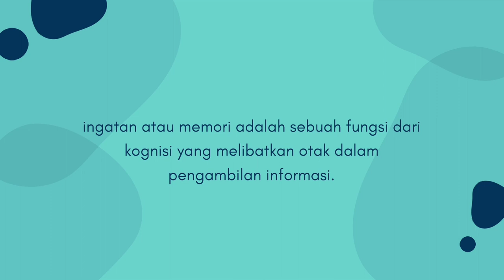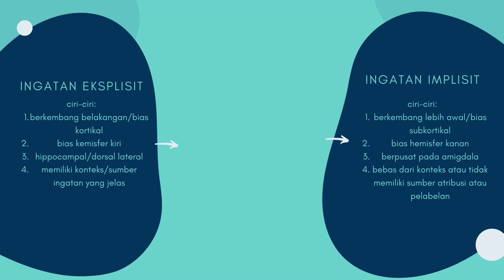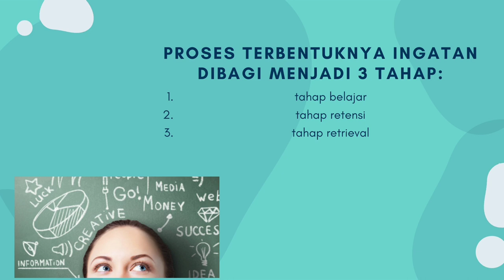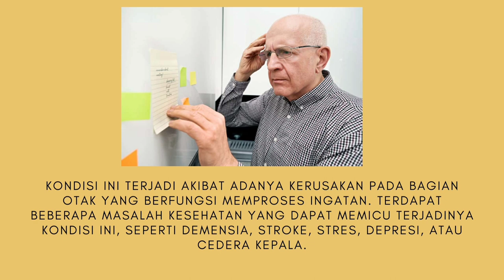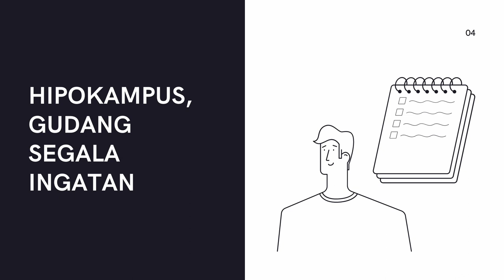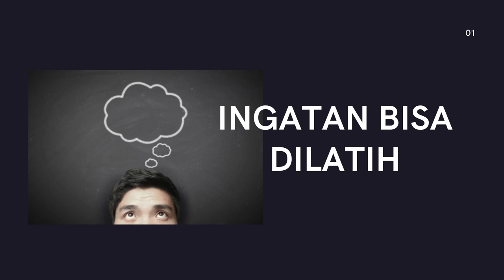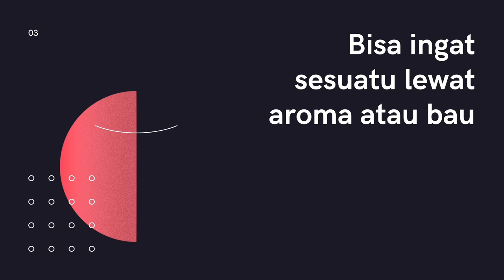INGATAN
Video ini menjelaskan tentang ingatan, pengertian ingatan, proses ingatan, teori ingatan, dan faktor-faktor pembentuk ingatan. semoga video ini bermanfaat.